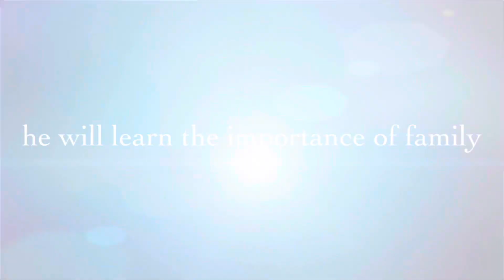Tuesdays spin the burrito challenge April 30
Since last week after I went out to the gym I decided to get a burrito for lunch after running almost 2 miles on the treadmill and we did spin the burrito as well.